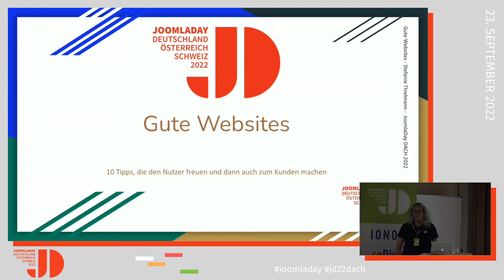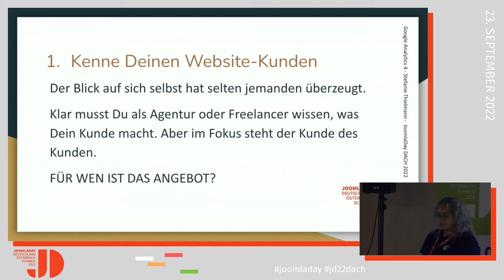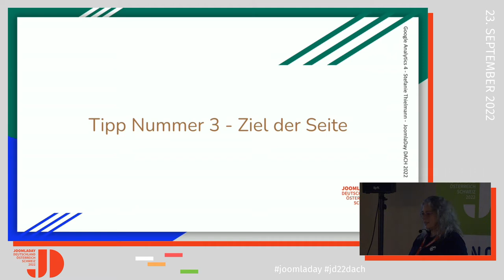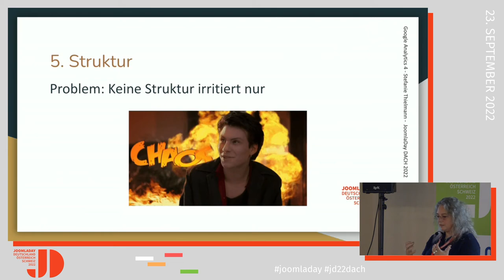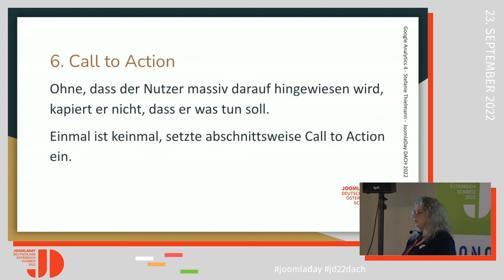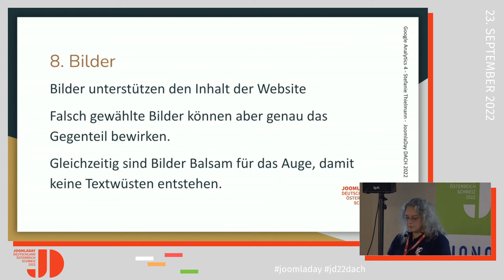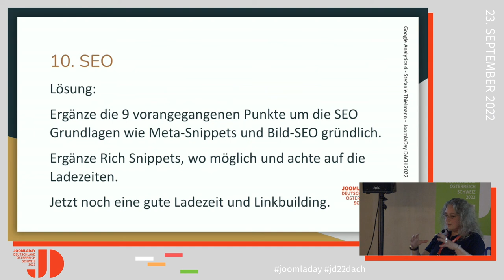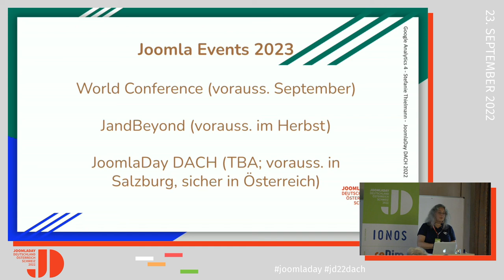JD22DACH - Die Website ist mehr als eine Visitenkarte!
Von Steffi Thielmann

10 Dinge, die den Nutzer freuen und zum Kunden machen.

Der Wurm muss dem Fisch schmecken, nicht dem Angler! Und genauso ist es auch mit der Website.

Deine Kunden haben oft nur einen Blick für ihre Produkte und ihre Dienstleistungen. Dabei vergessen sie, dass die Website ihre Kunden überzeugen müssen und nicht (nur) der Selbstdarstellung dienen.

In meinem Vortrag bekommst Du 10 Fragen an die Hand, damit Dein Kunde versteht, was auf der Website wichtig ist.